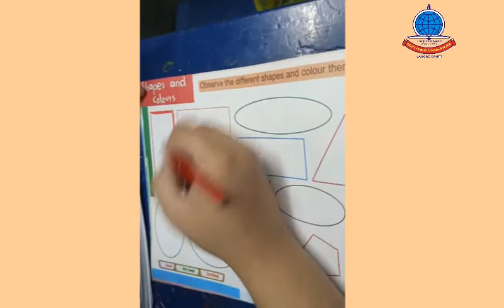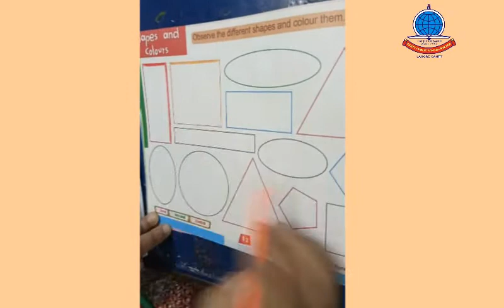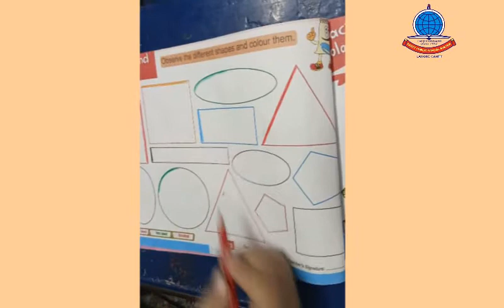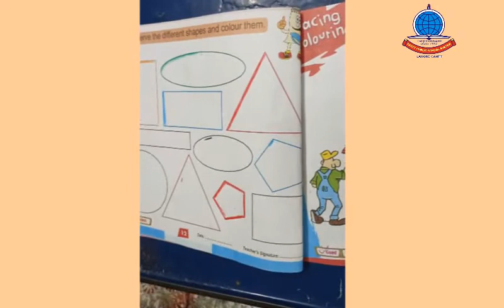K O Lecture 5 Drawing book pg 12 , 14